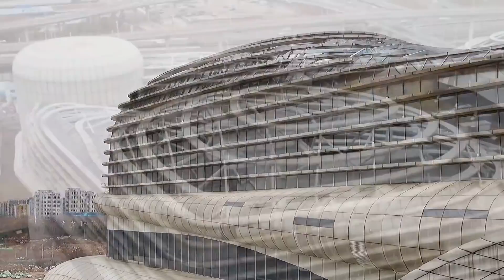舉全省之力發展的大縣城如今GDP破萬億，接下來打造安徽曼哈頓|全世界最大的中央公園|投資915億建設引水工程，不為人知的引江濟淮工程|合肥發展|合肥爛尾樓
This channel is mainly about a Chinese ordinary people. Visit the real situation of Chinese people's life. Now most Chinese people are living in deep water. Today's life is very difficult, coupled with the recent epidemic. The economy has been on the decline, and now it has become even worse. The video is shot by mobile phones, with average picture quality I'm sorry. Most of the videos have subtitles or English subtitles. I don't have a gold owner. I haven't received advertisements. I'm not afraid to hurt others. So, what I said in the videos is true.